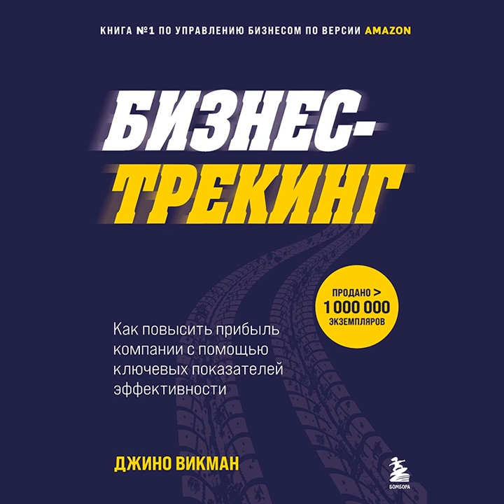Бизнес-трекинг. Как повысить прибыль компании с помощью ключевых показателей эффективности.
Аудиокнига Бизнес-трекинг. Как повысить прибыль компании с помощью ключевых показателей эффективности М. А. Павлова – слушать онлайн.
Авторы: Джино Викман, М. А. Павлов, Бомбора.
Жанры: бизнес-стратегии, зарубежная деловая литература, коучинг, эффективность бизнеса
Дата выхода на ЛитРес: 26 декабря 2022
Дата написания: 2011
Чтец: Павел Ломакин
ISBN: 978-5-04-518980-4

Описание: Эта книга стала руководством к действию для более чем 135 000 предприятий по всему миру. Описанная в ней программа оптимизации бизнеса активно внедряется как западными, так и азиатскими компаниями.  Вы откроете для себя простые, но действенные инструменты отладки процессов, а также:  – внедрите прозрачную систему ключевых показателей эффективности бизнеса; – освоите 7 принципов отладки рабочих процессов; – расставите ежеквартальные приоритеты и проработаете годовой план; – увеличите прибыль компании в несколько раз. На сегодня книга продана тиражом более 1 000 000 экземпляров. Она получила свыше 6000 положительных оценок на Amazon и многократно попадала в списки самых полезных книг для предпринимателей, составляемых журналом Forbes. Джино Викман – основатель EOS Worldwide и разработчик управленческой системы для предпринимателей, которая легла в основу этой книги. Он провел свыше 2000 сесси ̆и коучинга и обучения по решению управленческих проблем с более чем 140 компаниями. Эта книга содержит дополнительный материал в виде ПДФ-файла, который вы можете скачать на странице аудиокниги на сайте после её покупки.